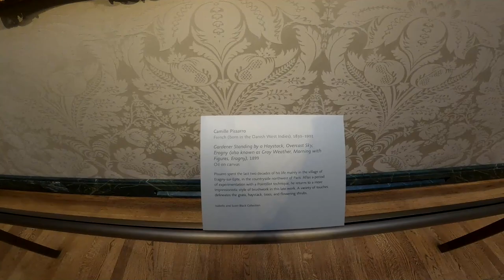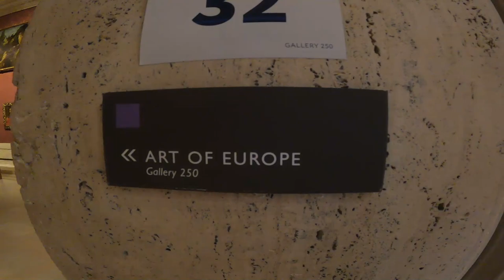BOSTON TRAVEL VLOG - Day1 | Museum of Fine Arts, Newbury Street and Greaaaattttt FOOOOOD!!!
Hey Everyone!

I did a 3 day Boston Tour, documenting my tour diaries in the next 3 vlogs! Have funnn!

Trying my hands on daily vlogging from this! It would be really great if you all keep showering your love and support through comments, likes, and shares:)